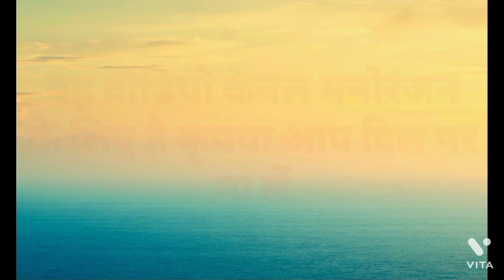मेला रौनी का EP-1|| Mela Rauni ka bundeli comedy film || rauni boys